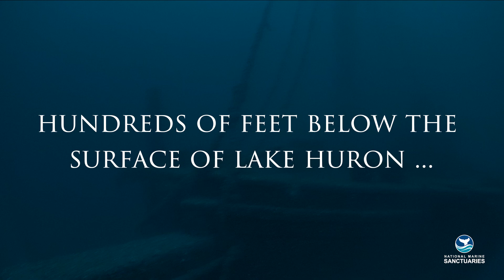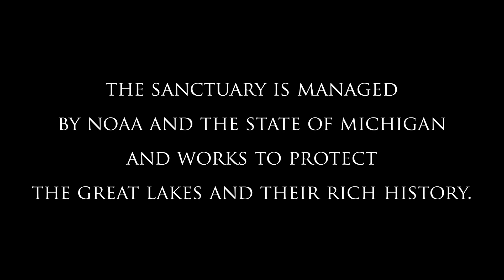Ironton Discovery in Thunder Bay National Marine Sanctuary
A new discovery has been made in Thunder Bay National Marine Sanctuary! Watch our EarthIsBlue video to learn about Ironton, a shipwreck that has been located after 125 years.